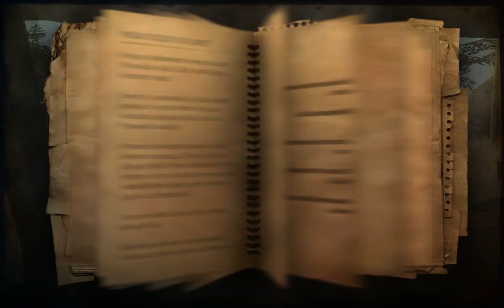Far Cry 2 Gameplay Normal Difficulty - Act 1 - Cellular Antenna Mission-4